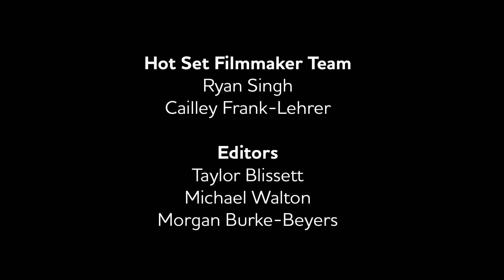Doug Loves Movies 2014 Interview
Doug Benson and Geoff Tate discuss podcasts, films and the Traverse City Film Festival.